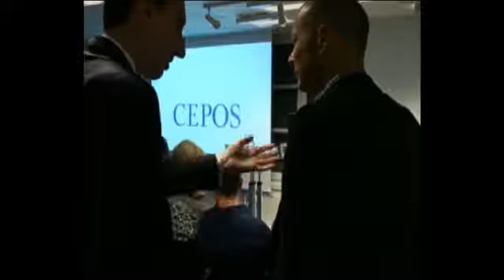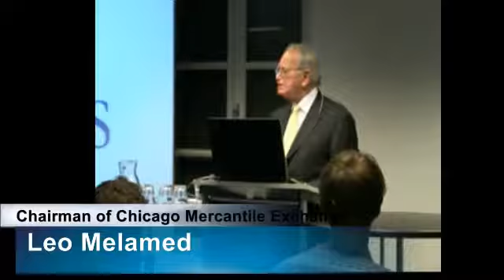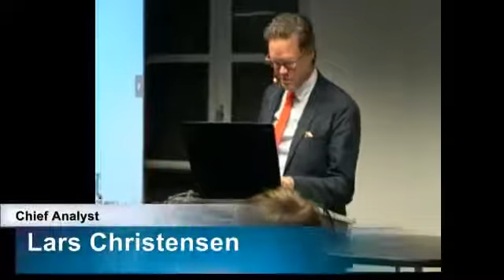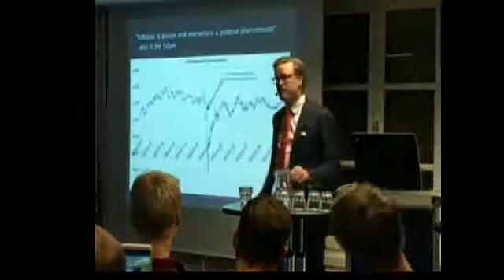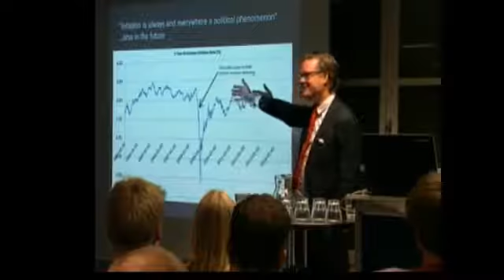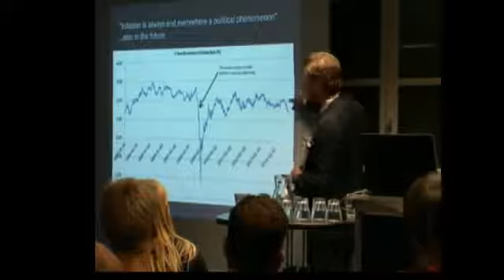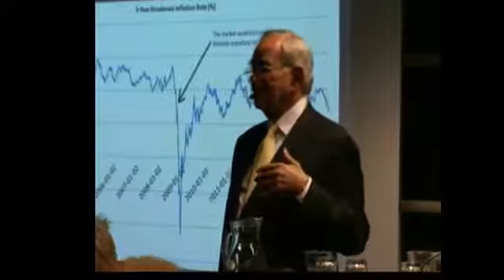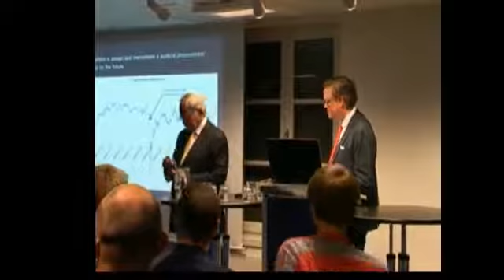Markets and Milton Friedman - with Lars Christensen and Leo Melamed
Lars Christensen and Leo Melamed discus Milton Friedman and how markets bring people out poverty. The meeting was held at Cepos on October 29th 2014. Lars can be seen form 44:50